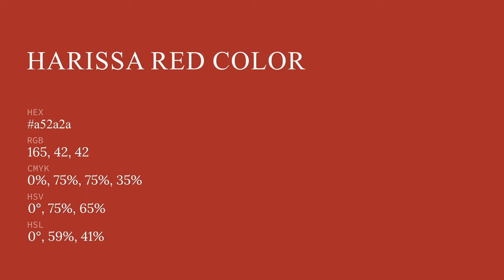Harissa Red color a52a2a hex color - Brown color - Cool color a52a2a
What color is Harissa Red ? a52a2a hex color - Brown color - Cool color a52a2a

Hex a52a2a Color Code is also known as Harissa Red color.

Hex a52a2a Color code in RGB color code model is created after adding 64.71% red color, 16.47% green color and 16.47% blue color.
Hex a52a2a Color code in CMYK color (process color) code model is generated after subtraction of 0% cyan, 74% magenta, 74% yellow and 35% black.